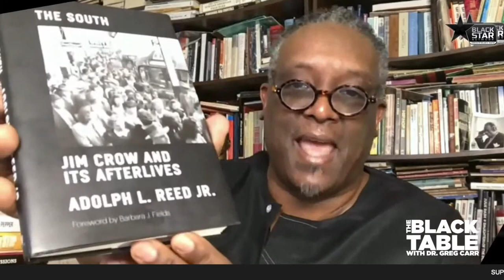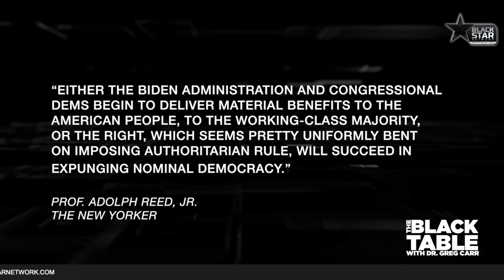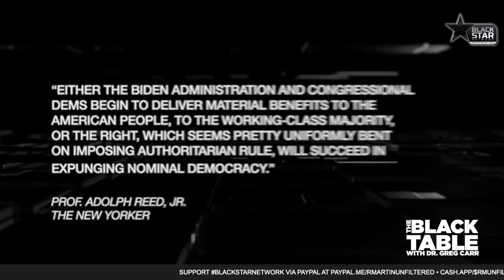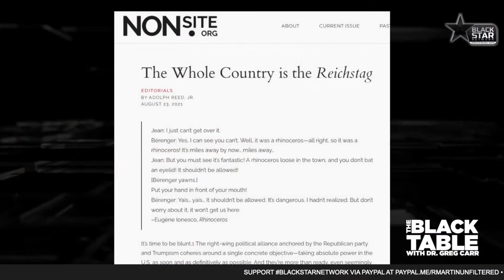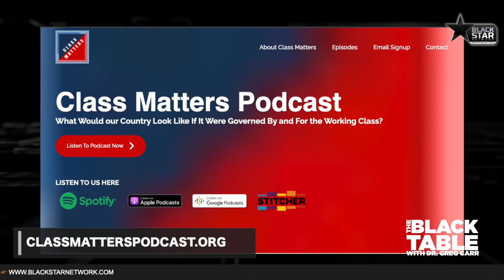TheBlackTable w/ Dr. Greg Carr: The South, Jim Crow and its afterlives | S1 E11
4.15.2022 TheBlackTable w/ Dr. Greg Carr: The South, Jim Crow and its afterlives | S1 E11